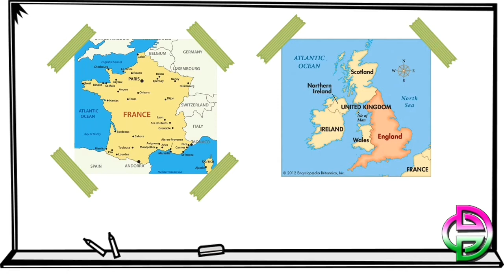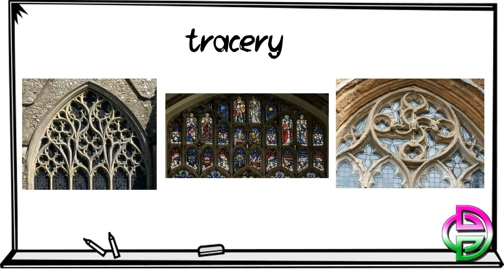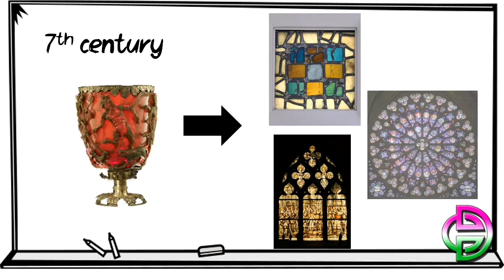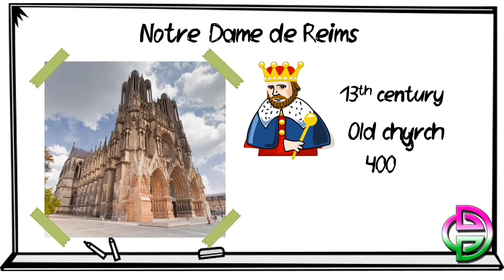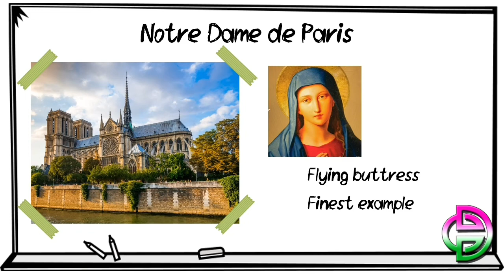GOTHIC ARCHITECTURE MAPEH ARTS 9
Mapeh Arts 9 Grade 9
GOTHIC ARCHITECTURE